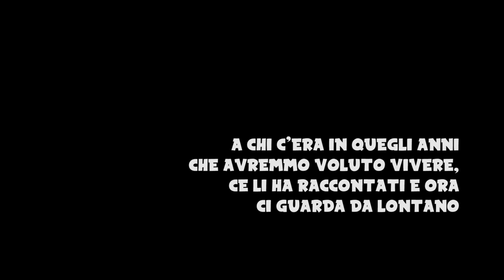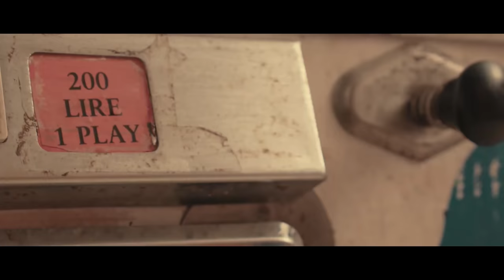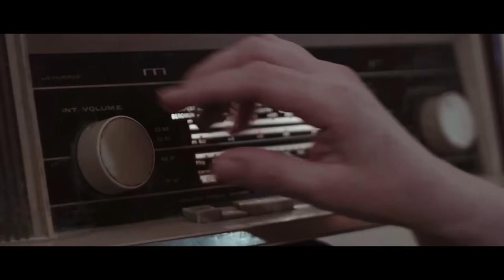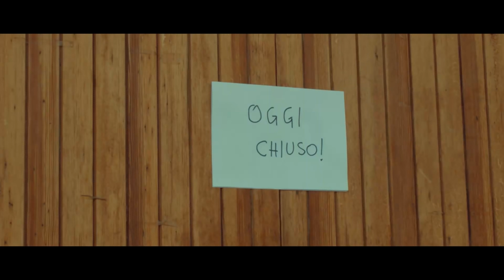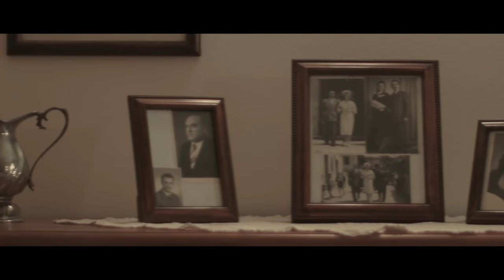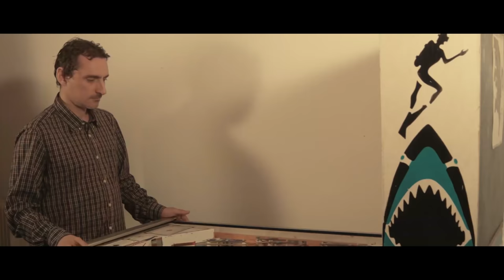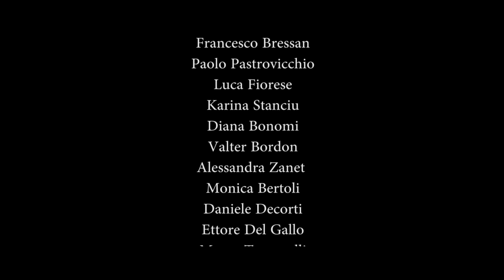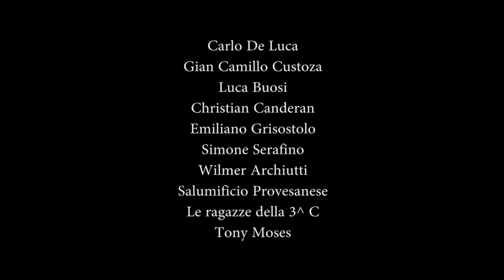LA DONNA DI PICCHE (2017)FILM COMPLETO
Versione per YouTube -